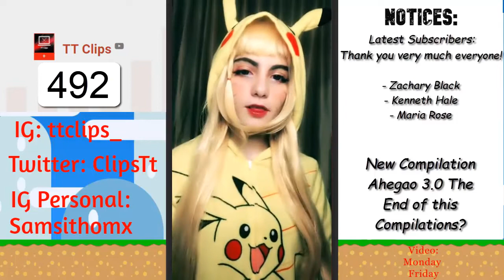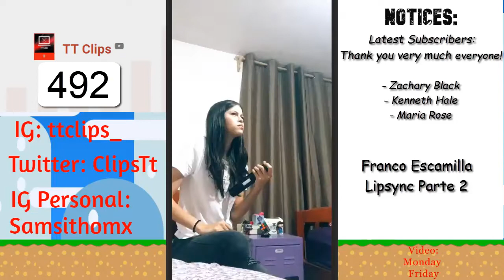Tik Tok| Compilations in September